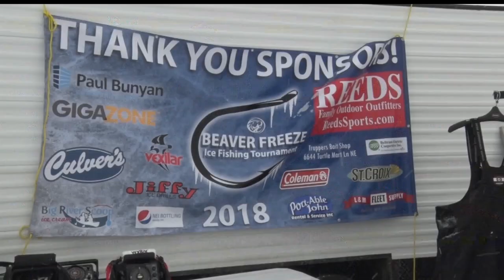Community Spotlight: Beaver Freeze Ice Fishing Tournament